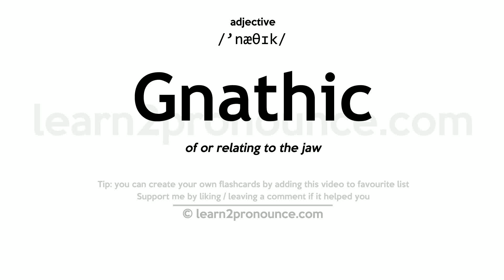Pronunciation of Gnathic | Definition of Gnathic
Gnathic pronunciation | How to pronounce Gnathic in English?
/`næθɪk/
Meaning of Gnathic | What is Gnathic?
(1) (a.) Of or pertaining to the jaw.
What is Gnathic | Gnathic meaning and definition?